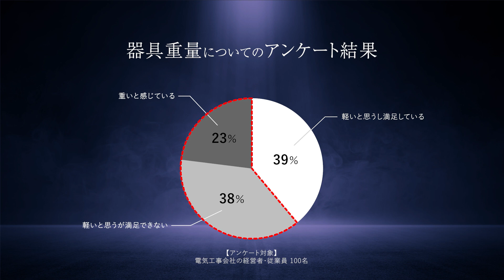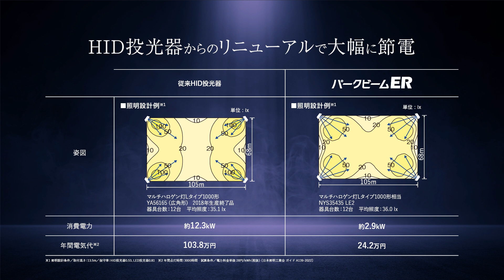【Panasonic】パークビームER商品説明動画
施工性を極めたERシリーズの中でも屈指の軽さ。様々な場所に導入可能なパークビームERが新登場！

LED投光器 駐車場用「パークビーム ER」